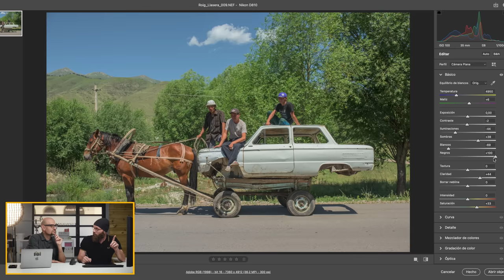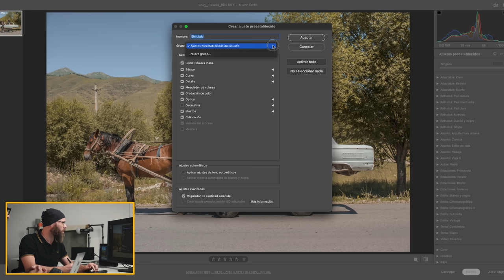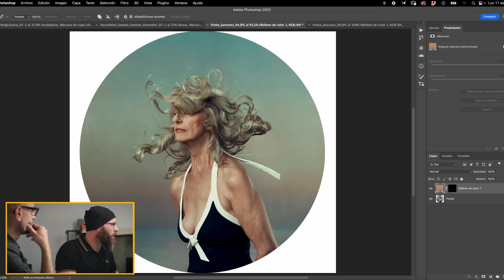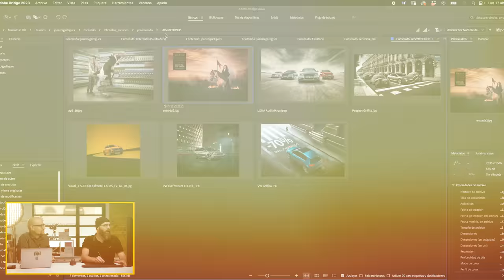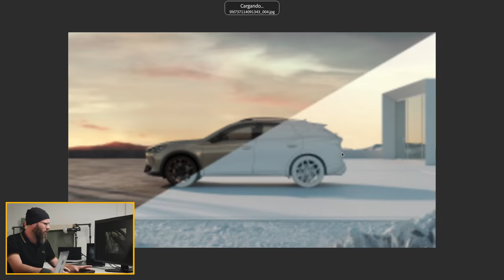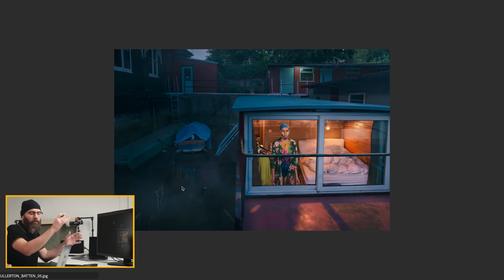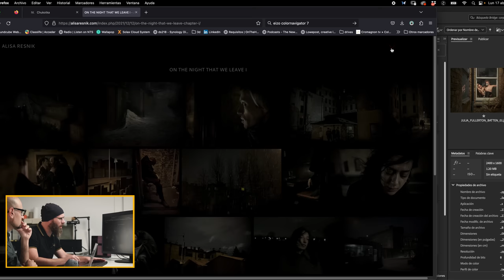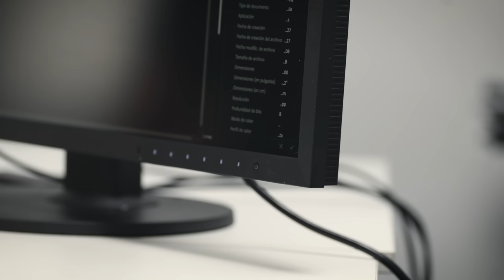Lo que SÍ y lo que NO hacer al editar tus fotos: los consejos de Joan Roig, profesor de LABASAD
Vuelve a Photolari nuestro colorista-polemista favorito: Joan Roig. Y esta vez de la mano de la escuela LABASAD donde Roig dirige el Máster Online en Retoque Fotográfico y Posproducción Digital.

Experto en edición, le hemos pedido a Roig que nos de unos cuantos consejos para aprender a retocar nuestras fotografías. ¿Qué es lo que hay que hacer y lo que es mejor evitar? ¿Hay un orden correcto a la hora de modificar parámetros de las imágenes? ¿Qué fotógrafos y fotógrafas nos pueden servir como referencia a la hora de dar a nuestras imágenes un acabado y un color excelente?

📸 Panasonic Lumix S5 II X

🎤 Micrófonos Saramonic Blink500 Pro B2

🎤 Micrófonos Saramonic BlinkMe B2

🎒 Mochila Peak Design Travel Backpack 45

🤳 Trípode Peak Design Travel Tripod